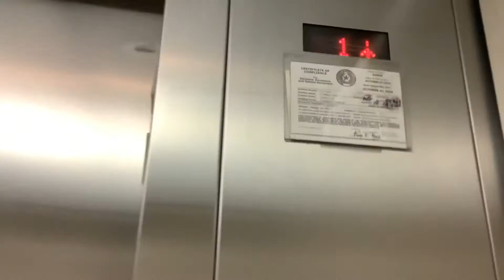Montgomery KONE Elevator at JCPenny at Stonebriar Mall In Frisco TX